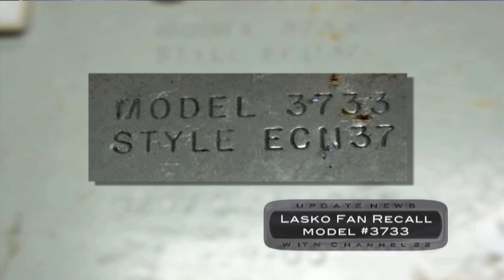Update News Online - City of Wilmington Fan Recall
UPDATE NEWS (April 8th, 2011)

UPDATE NEWS is the City of Wilmington's source for local news and information.

Fan Recall STORY:
City officials are alerting senior citizens who received a free fan last summer that the fan may have been recalled due to a potential fire hazard. Wilmington distributed 85 Lasko box fans last year through the Office of Constituent Services. The recalled fans have the model number 3733 stamped on the bottom of the unit. Residents who own one of these fans can contact the manufacturer for a free fused plug safety adapter.

Update News airs at 7am, 12 noon, and 10pm EVERYDAY
on WITN Channel 22 in the City of Wilmington Delaware.

Update News is
Paul Colsey [the Producer/Director]
Paul Kennard [the Anchor/Associate Producer]